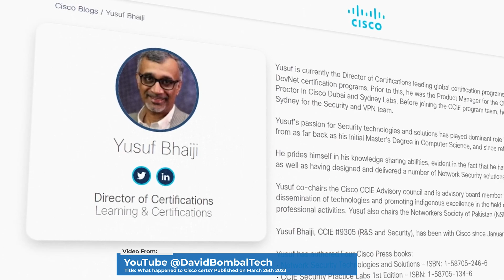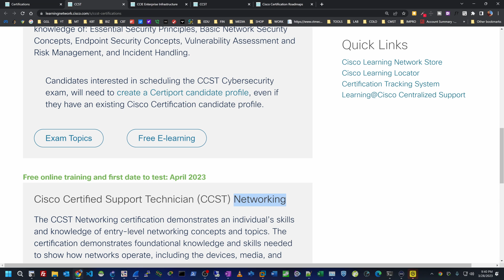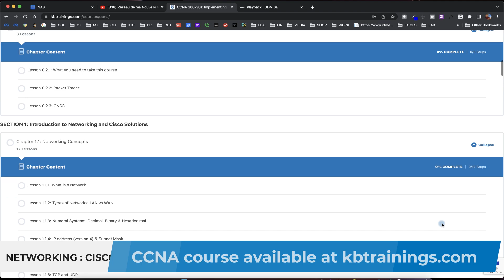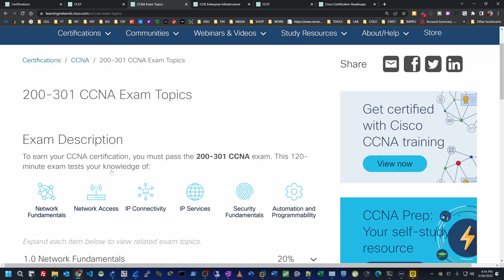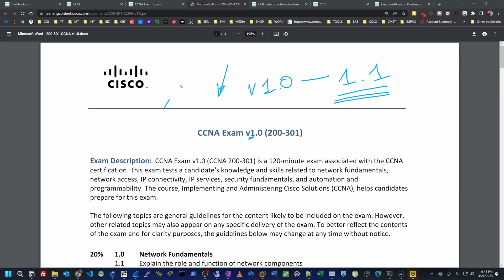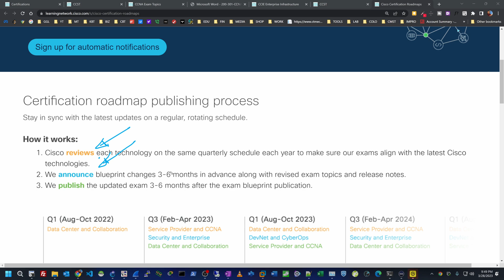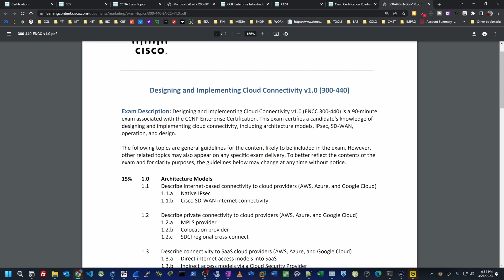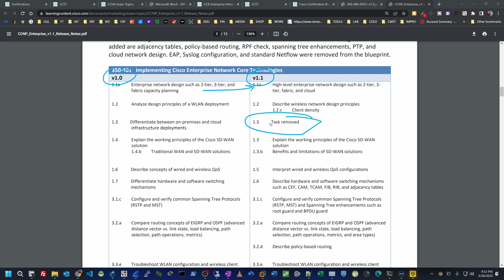New Cisco Certification Roadmaps: WHAT'S NEW? | Reacting to David Bombal's Video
I just watched a video from David Bombal with Yusuf Bhaiji from Cisco Systems talking about the Cisco Certification Roadmaps.

CCNA 200-301 COURSE
Study for the CCNA and go from zero to engineer with this course:

KBTRAININGS
KBTrainings is an online training platform created to share my knowledge in the IT. In a world where technologies are radically changing the way we live and future economies, KBTrainings has set itself the goal of popularizing IT concepts and allowing many to start or boost their careers in IT.

The contents range from basic notions and introductions to advanced concepts for engineers. We will cover the following areas: applications, networking and security, web design & development, programming and automation.

In computer networks and security we will focus on Cisco, which is a benchmark in the industry, helping you to get Cisco CCNA and CCNP certificates. These certificates are highly respected in the industry and are a very practical way to prove your knowledge and start or advance your career.